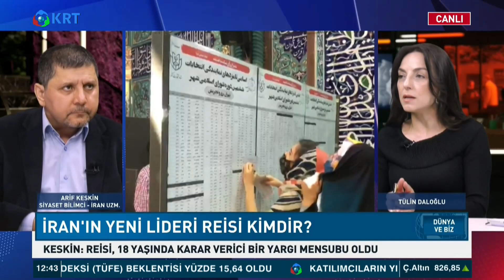İran'ın Yeni Lideri Reisi Kimdir? |Tülin Daloğlu - Arif Keskin | Dünya Ve Biz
Dünya'daki Gündemi, Türkiye'nin Dış Politikası ve Dünyada ki Haberleri, Gazeteci Tülin Daloğlu ''Dünya ve Biz'' Programında Masaya Yatırıyor.

1_Ahmet Davutoğlu, Akit TV Yayınında Sinirlerine Hakim Olamadı!

2_Canlı Yayında ''Prompter Kazası'' Yaşayan Erdoğan: ''Geri Al, Geri Al''

3_Ahmet Davutoğlu, Akit TV Yayınında Sinirlerine Hakim Olamadı!

4_Türkiye'de Suriyeli sorunu: Savaştan kaçmaya değil çocuk doğurmaya gelmişler

6_Cem Uzan’dan Çok Konuşulacak İddia: "Katar’dan Gelen Paralar Akp’nin Kendi Parasıdır!"

7_Tosuncuk Bu İşi Nasıl Başardı? | Serdar Akinan - İsmail Saymaz | Ne Oldu?

10_Mutlaka İzleyin.. Süleyman Soylu.. Bir Bakandan Ötesi | Gazeteci İsmail Saymaz Anlattı